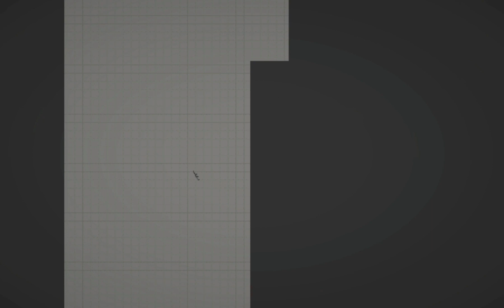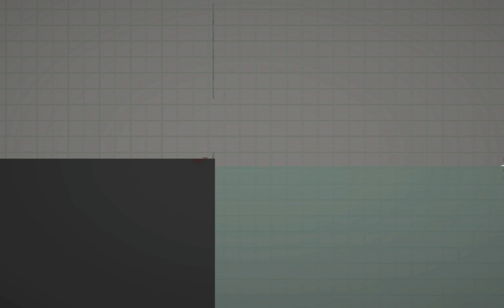Angry Munci Vs Melon Playground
Angry Munci Is On The Run... Look Out!

Angry Munci Mod Is Made By Me,
Also Don't Beg For The Link In The Comments Because I Can't Link It